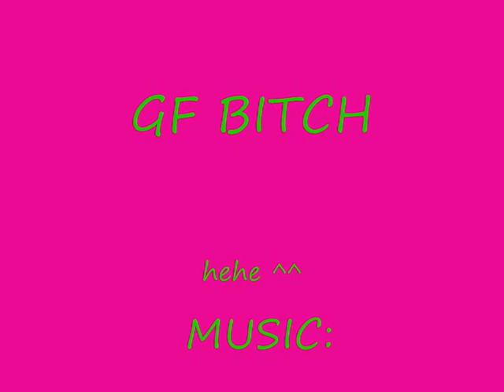Mauling a Drag!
Ahuhhhhhh

Consider this a free FUCK YOU! :D
MUHAHAHAHA

Smd copyright ^^